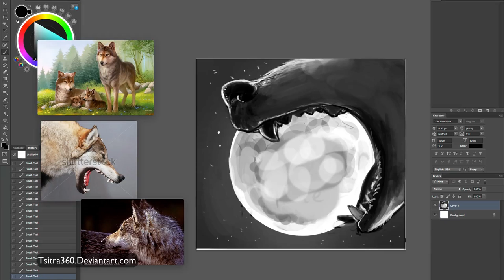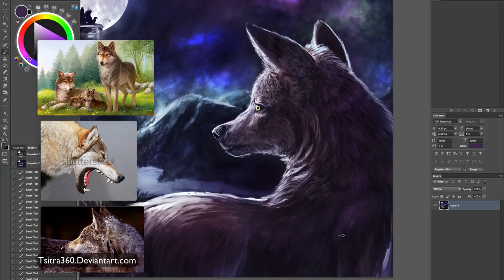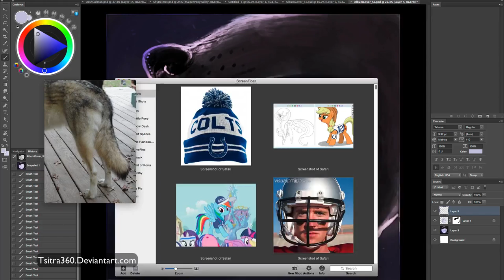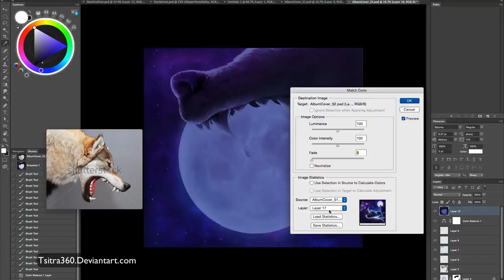Thrown to the Wolves (Album Cover Painting)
I was commissioned to do a front and back cover for musician Cyril the Wolf.

I enjoyed drawing this pony. I mean wolf.